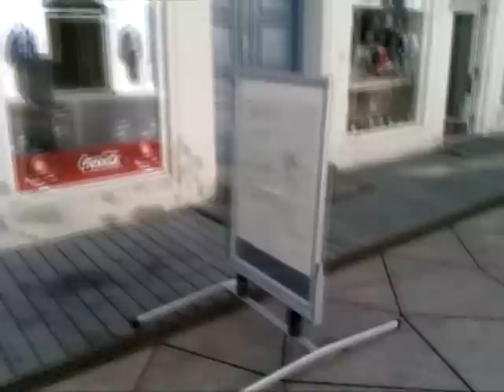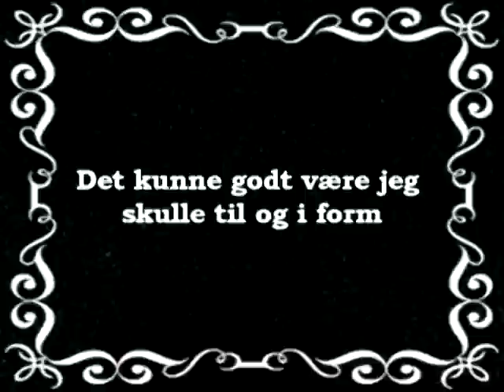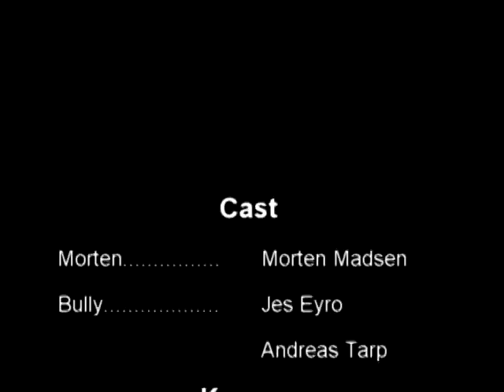Historien om fede Morten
En film vi lavede da vi havde om krop og sundhed på 1. Hf på Rosborg 10/11